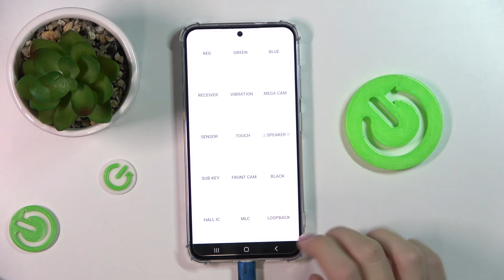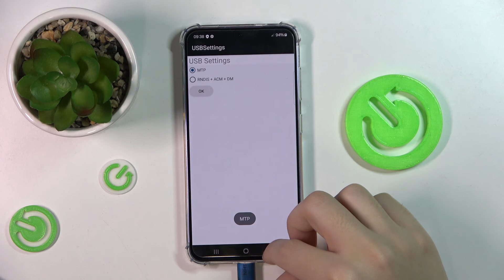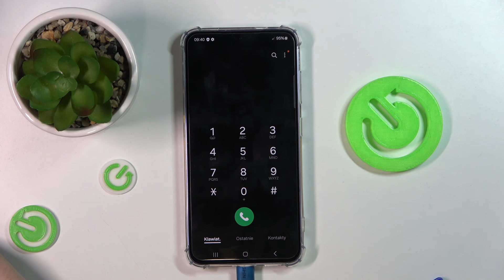Sekretne kody Samsung Galaxy S24 - Odkryj ukryte funkcje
Czy chcesz dowiedzieć się, jak odkryć ukryte funkcje swojego Samsung Galaxy S24 za pomocą sekretnych kodów? Ten film jest dla Ciebie! Pokażemy Ci krok po kroku, jak wprowadzić różne kody do telefonu, aby uzyskać dostęp do informacji i funkcji, które normalnie są ukryte. Dowiesz się, jak sprawdzić numer IMEI, stan baterii, wersję oprogramowania, ustawienia USB i wiele innych. To ważne, abyś mógł w pełni wykorzystać możliwości swojego Samsung Galaxy S24.

Jak sprawdzić numer IMEI na Samsung Galaxy S24? Jak sprawdzić stan baterii na Samsung Galaxy S24? Jak sprawdzić wersję oprogramowania na Samsung Galaxy S24? Jak zmienić ustawienia USB na Samsung Galaxy S24? Jak uzyskać dostęp do zaawansowanej wersji oprogramowania na Samsung Galaxy S24? Jak uzyskać dostęp do trybu serwisowego na Samsung Galaxy S24? Jak uzyskać dostęp do zaawansowanego trybu serwisowego na Samsung Galaxy S24?